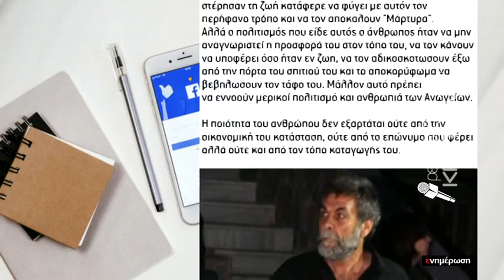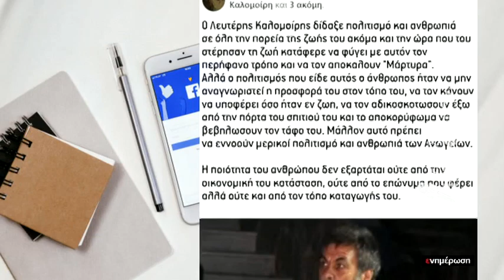Η Διπλή τραγωδία στα Ανώγεια και η ανάρτηση του γιου του Λευτέρη Καλομοίρη